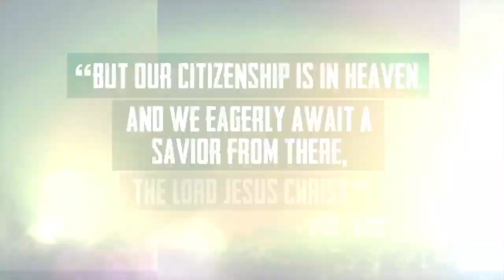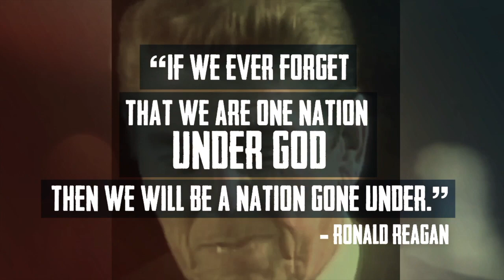2019 June 30 "Livin While You're Dyin"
Today we finish our sermon series with Livin While Youre Dyin. Here’s a frightening spiritual reality: a sinner is a dead man walking; doomed to roam the earth under a ‘curse’ that ultimately leads to hell. Tune in to see how your life can be turned around.